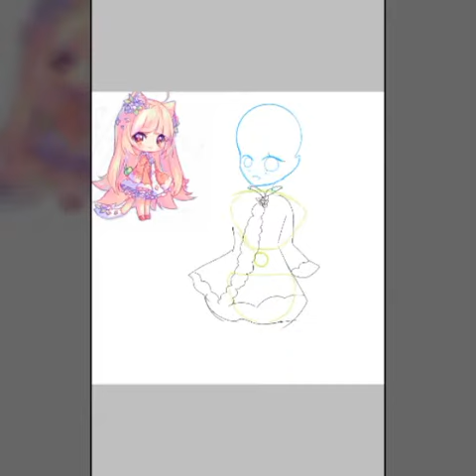رسم مسرع (lovelydodo)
اسفة لانني قد اطلت عليكم
اذ لم تعرفوني فانا lovelydodo لقد حولت اسمي الى dodo chan
اذا لم يعجبكم اي شيئ في قناتي رجاءا اخبروني لقوم بتحسينها
كما ارسولوا لي طلبات الرسم او اخبروني ماذا ارسم في الفيديو القادم😊😊😊😊😘😘😘😆😆😆♥♥♥♥♥♥♥♥♥
لاتنسوا وضع زر اللايك والسبسكرايب ليصلكم كل جديد بالقناة
اراكم في الفيديوالجاي😍😍😍😍😘😘😘😘♥♥♥♥♥♥♥♥♥♥♥♥♥♥♥♥♥♥♥♥♥😀😀😀😀😀😀😀😀😀😀😀😀😉😉😉😉😉😉😉😉😉😉😉😉😆😆😍😆😆😆😆😆😆😇😇😇😇😇😇😇😇😄😄😄😄😄😄😄😄😄😃😃😃😃😃😃😃😙😙😙😙😙😙😙😙😚😚😘😘😘😚😚😚😚😗😗😗😗😗😗😗😗🙌🙌🙌🙌🙋🙋🙋🙋🙋🙋🙋🙋🙆🙆🙆🙆🙆🙆🙆